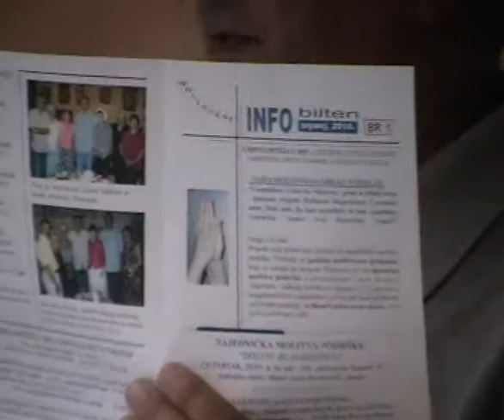Mato Godanj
DOLINA BLAGOSLOVA
Mato Godanj, Cerna